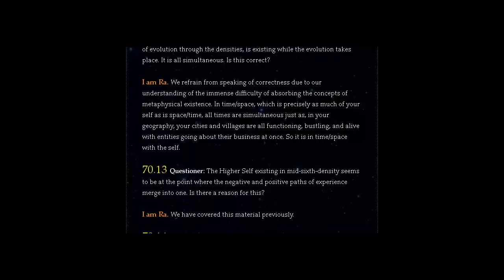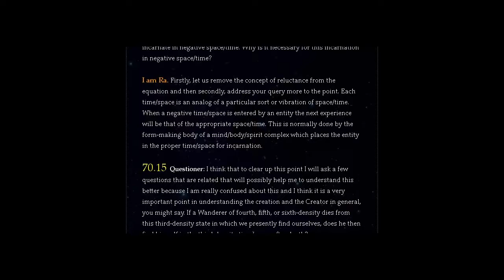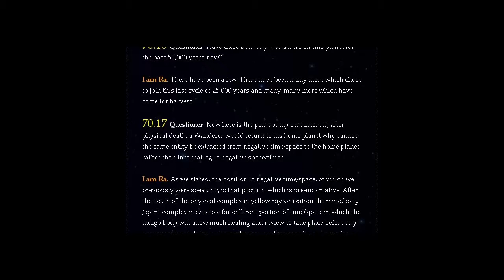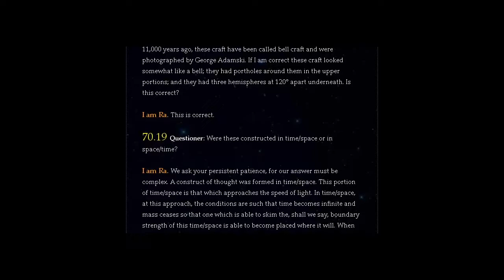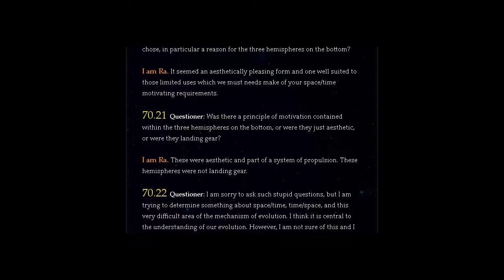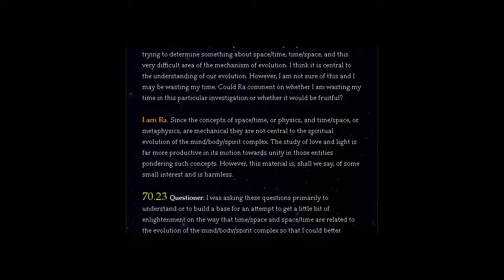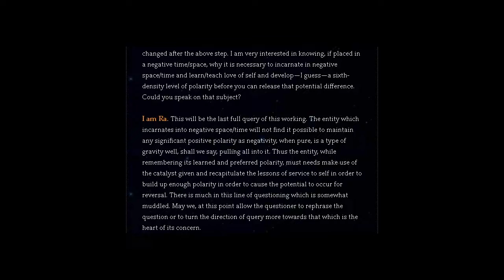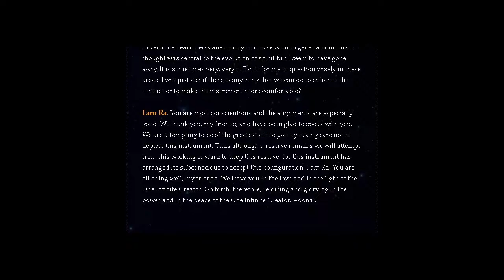THE LAW OF ONE | SESSION 70 PART TWO